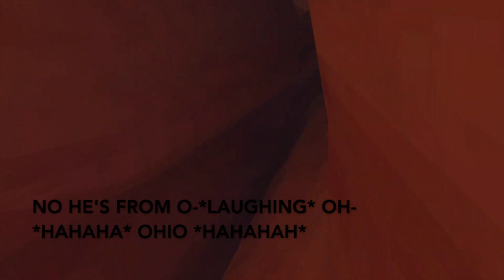i returned to monke in vr and it was weird - Gorilla Tag VR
ooga booga
unga bunga
joe mama

banan